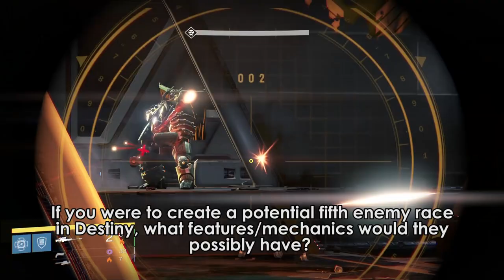Wednesday Destiny Q&A: Does Trials of Osiris Exist? Expectations for House of Wolves?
We're back with another Q&A, answering 14 more questions that you all have asked me in the past couple of weeks, including questions about Trials of Osiris, House of Wolves, No Land Beyond, Trading in Destiny and more.  Scroll down for the list of questions and their respective time stamp.

The Link for the Valus health nerf I was talking about

Trials of Osiris: 0:43
Trading: 1:21
No More Nightfall Mats!: 2:26
Trouble with Ideas: 3:43
Who is DeeJ?: 5:43
An Awesome Opener: 6:32
No Land Beyond: 7:33
Fifth Enemy Race: 8:35
House of Wolves Expectations: 9:25
Gjallarhorn Nerf: 10:44
Favorite Metal Bands: 11:44
Playing with Gothalion: 12:09
Working in TV: 13:17
PS Exclusives to Xbox: 14:18